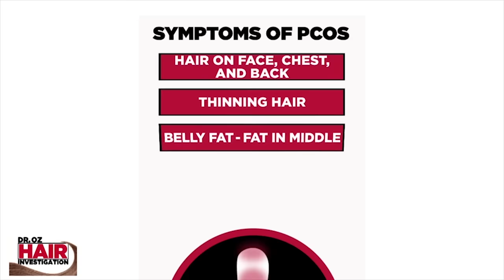Causes and Solutions for Facial Hair in Women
FInd out how to live a healthier life with Sharecare!

Dr. Jessica Shepherd discusses the options she often prescribes for her patients with unwanted facial hair and other symptoms that could be signs of PCOS.